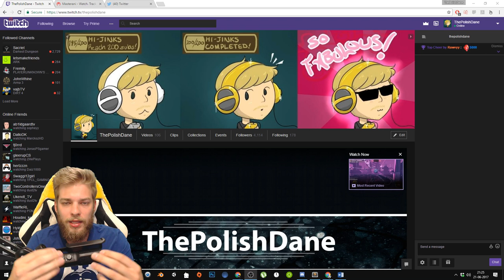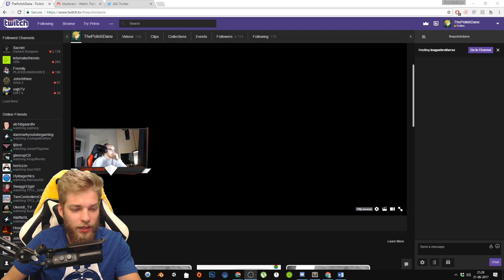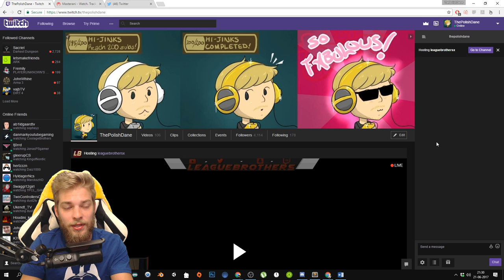Vlog - English streaming and why?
and other stuff :D